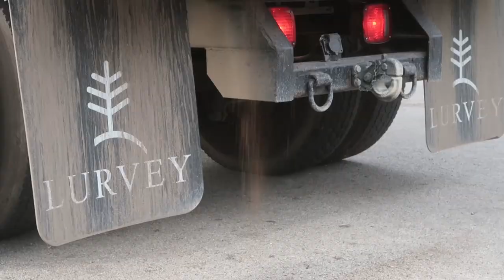Split Pondless Waterfall Build for Boutique Backyard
Today we install a neat, split pondless waterfall for a small boutique-style backyard. We went with the split waterfall design, so the homeowner has several different windows to enjoy the view from.

Aqualand – Aquascape Inc. corporate headquarters:
901 Aqualand Way St. Charles, IL 60174